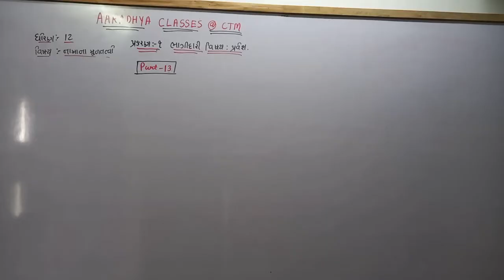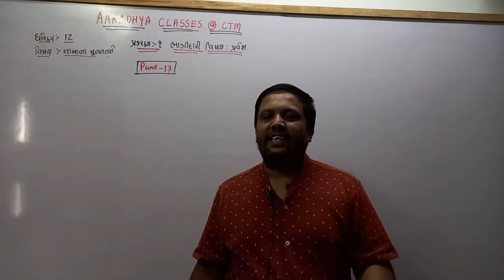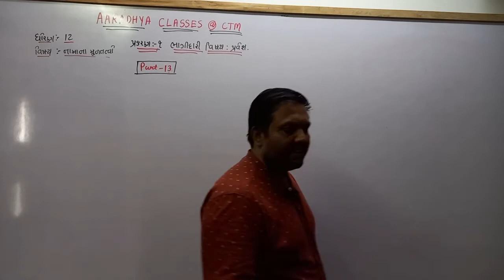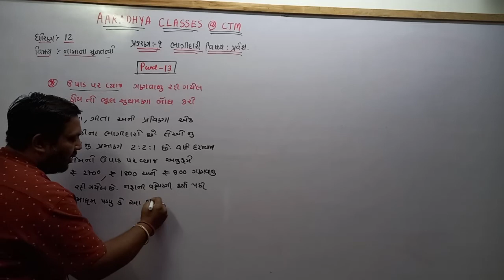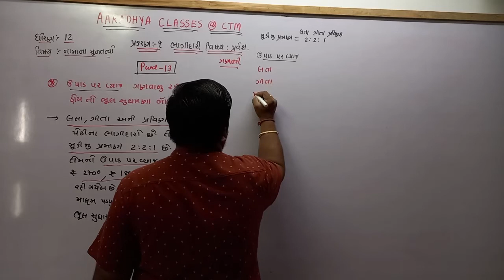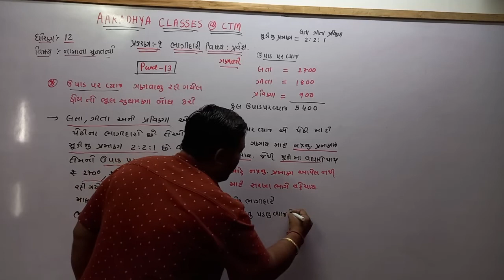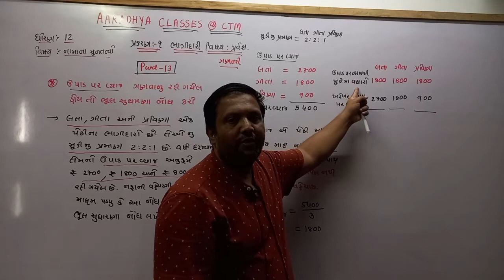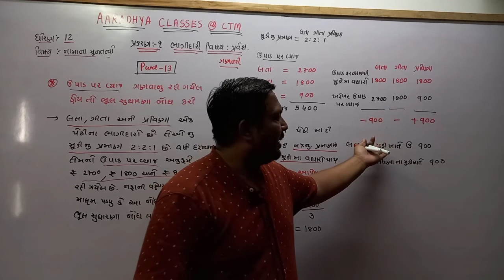CLASS 12 COM G.M SUB:A/C CH:1 PART:13 BY NIRAV SIR AARADHYA CLASSES